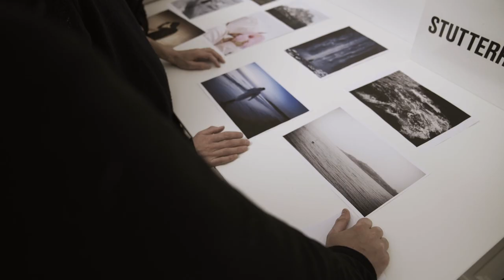The process—The private designs—Stutterheim raincoats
Video for Stutterheim raincoats — The private designs project
Filmed and edited by Spiros Karavas